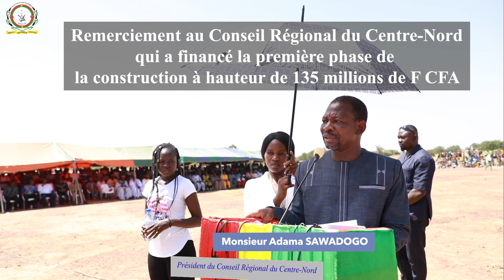Vidéo Pose de la première pierre de la présidence de la future Université de Kaya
Les fils et filles de la Région du Centre-Nord se sont mobilisés pour bâtir ce temple du savoir. Première phase de la construction financée par le Conseil Régional du Centre-Nord. Félicitations au Centre universitaire Polytechnique de Kaya pour l'organisation de cette activité.
Université_Joseph_KI-ZERBO.